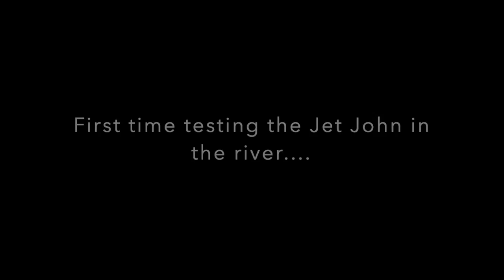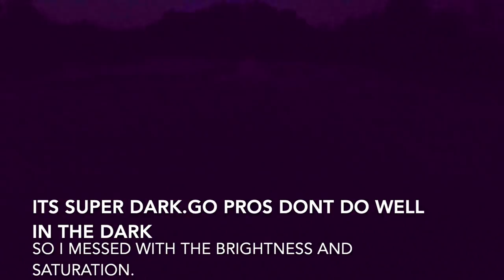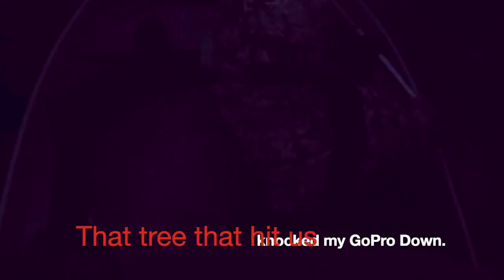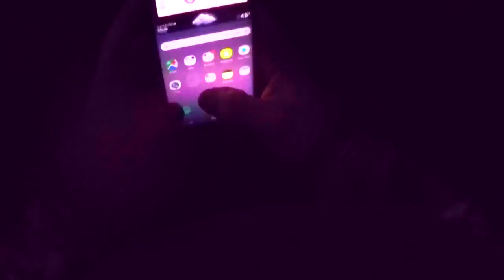Jet john crash on the way to duck hunt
Jet Jon Crash in the river along with some hunting. Jet jons are no joke with turning when going down current its not the safest. go pros dont record well in the morning so i did the best i could with it.